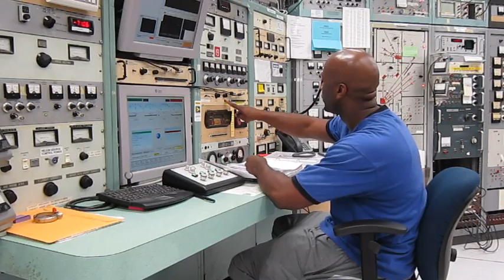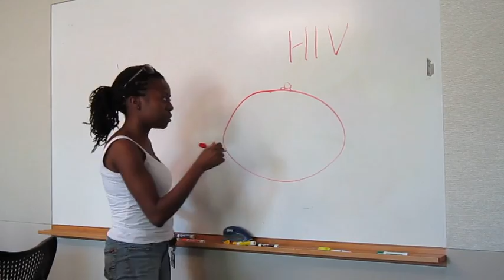OBGD graduate students describe their experiences at Duke University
The Office of Biomedical Graduate Diversity works with talented minority graduate students as they pursue their doctoral degrees in basic science departments and programs at Duke University. In this video several of our students describe their research, their daily lives as graduate students, what it is like to live in Durham, and offer advice to students looking to pursue a graduate degree at Duke.

Featured Graduate Students:

Cavin Ward-Caviness, Computational Biology Program, Elizabeth Hauser Laboratory

Larry Cumberbatch, Medical Physics Program, Calvin Howell Laboratory

Tamika John, Department of Molecular Genetics & Microbiology, Georgia Tomaras Laboratory

Onica Washington, Department of Biochemistry, Lorena Beese Laboratory